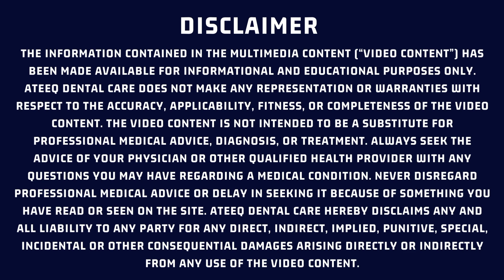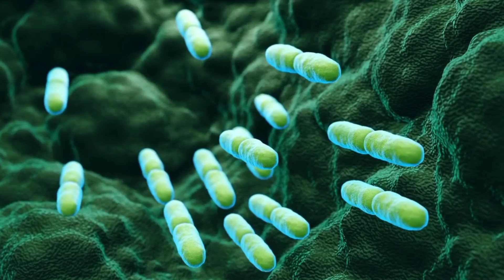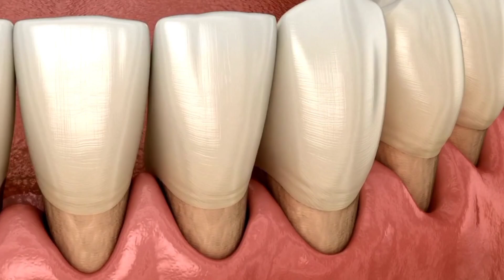Tartar removal before and after | How to remove TARTAR from Teeth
Tartar removal,How to remove tartar from teeth,Remove dental tartar at home,Tartar removal before and after,Home remedies for tartar removal,Dental hygiene tips,Plaque and tartar removal,Easy tartar removal,How to clean teeth at home,Get rid of tartar naturally,DIY dental care,Healthy teeth tips,Oral hygiene tutorial,Tartar buildup solution,Teeth cleaning before and after

ABOUT ATEEQ DENTAL CARE ENGLISH
Photos ,Videos , images or Clips used from YouTube or Google in this video are only for educational purposes and are protected by the Fair Use Law ,Section 107 used for commentary ,criticism, news reporting or education for transformative use .Regards :